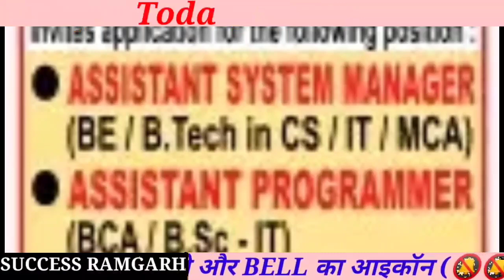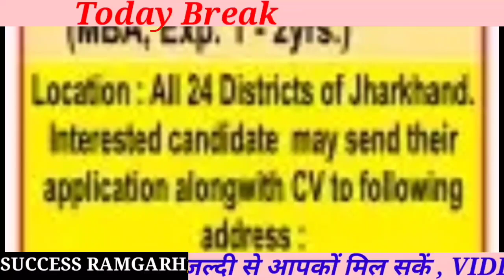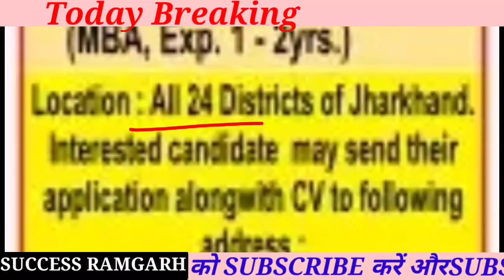Jharkhand Private Vacancy || Jharkhand Private Job || Private Job In Jharkhand